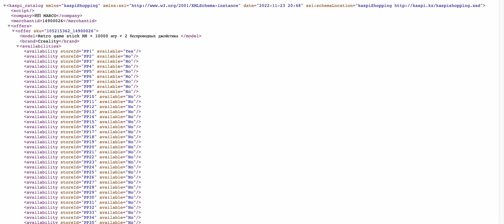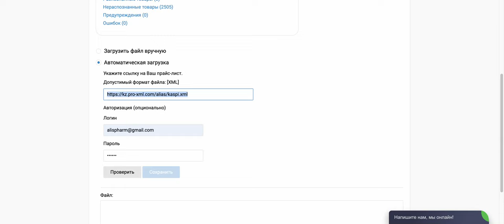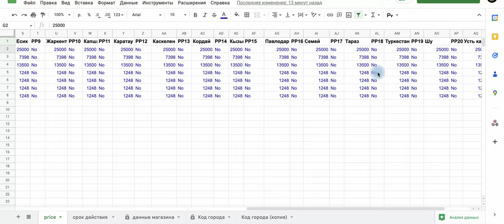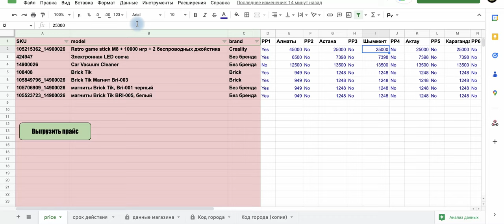Автоматическая выгрузка прайс листа в kaspi магазин, forte маркет, halyk маркет, jmart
Переходите на сайт, пишите на WhatsApp

Так же можем сделать интеграцию выгрузки прайсов с сайтов, 1с, мой склад и т.д. , пишите рассмотрим ваш проект